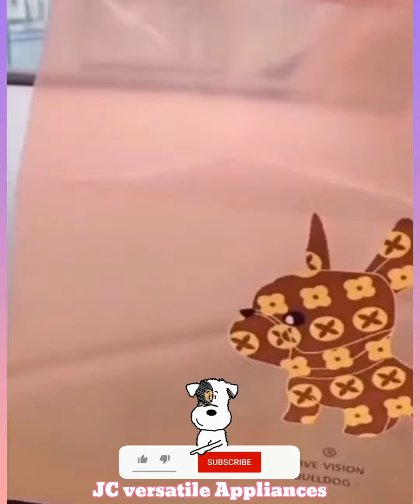Smart Home Appliances And Gadgets | Gadgets Now| New Gadgets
🙏Hello welcome to JC Versatile Appliances Channel,in our  channel video's you can find beauty tools,makeup tools,makeup ideas,beauty ideas,creative gadgets ideas,future technology,kitchen utensils,smart technology,beauty,makeup,home appliances,kitchen tools,home iteams,smart gadgets and lots of modern useful tools for our daily home use and our daily life use.So we hope you will love the video's.